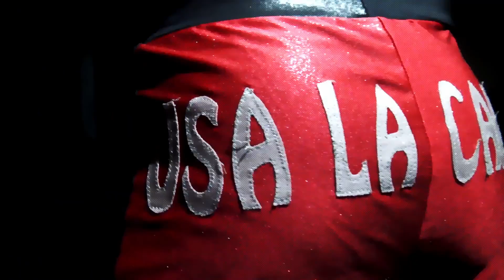LEVEL ONE | El retorno de la marca verde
El despiadado Elvis Harrison fué derrotado. Elías, el Príncipe de los Tritones acabó con sus intenciones de terminar con Level One para siempre.

Ahora comienza una nueva era, los luchadores de Level One están listos, ¿Y tú?

El 22/10/22